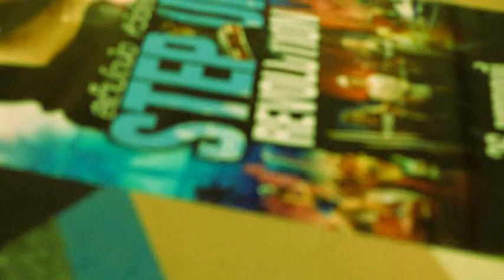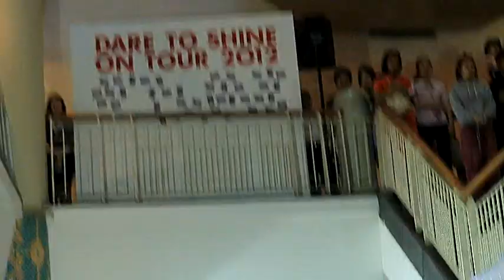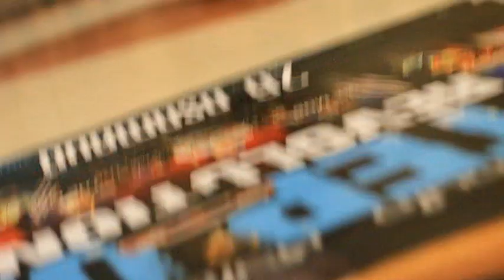Step Up 4 : Flashmob by The MOB Chiangmai @ Central Airport 28/7/12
The MOB Chiangmai : Hilight ! ...VDO รวมๆกันครับจากทั้งหมด 3 รอบ 3 ที่ 2 วัน..Click!!

Chiangmai All Stars Crews for Step Up 4 : Flashmob
DZ Crew : Maharajah Crew : Fuanimatle Crew : LPB : Anti Gravity : New Swag Zrew